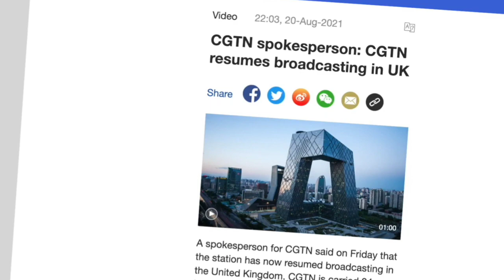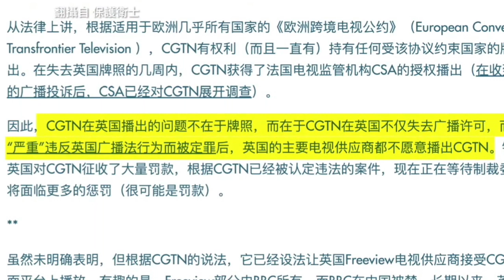Beijing falsely claims CGTN has resumed broadcasting in the UK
On August 20th, China Global Television Network, or CGTN, announced that it has been allowed to resume broadcasting in the UK. However, this has been exposed as fake news.

According to Safeguard Defenders, a human rights NGO, CGTN’s license to broadcast in the UK was revoked earlier in the year and remains revoked. It is available on a little-known IP-TV platform that does not fall under the licensing purview of the UK.

According to Radio Free Asia, CGTN and CCTV, China’s official state broadcaster, are attempting to frame this development as a return of CGTN to the UK.  However, CGTN is only available on an IP-TV service called VisionTV.

On August 24th, Safeguard Defenders issued a statement clarifying the false statement by CGTN that it had gotten Freeview, UK’s biggest TV platform, to take on its content. In fact, “CGTN has not been added to Freeview’s channel list, nor has Freeview signed any agreement with CGTN at all.”

In an interview with Radio Free Asia, Safeguard Defenders coordinator Chen Yen-ting said that Freeview hasn’t signed any contract with CGTN and Freeview isn’t carrying CGTN content on its terrestrial digital network. He claims CGTN is trying to sell the idea that it’s been accepted back into the UK, which is simply not true.

According to the statement by Safeguard Defenders,  due to a licensing agreement between the UK and EU, “the problem for CGTN to air in the UK has therefore not been a licensing issue but rather that none of the main TV providers in the UK have been willing to air CGTN after it both lost its license and were convicted for a long list of ‘severe’ breaches of UK broadcasting law.”

💪Support Qing Dynasty News

💪Support Qing Dynasty Empire Daily